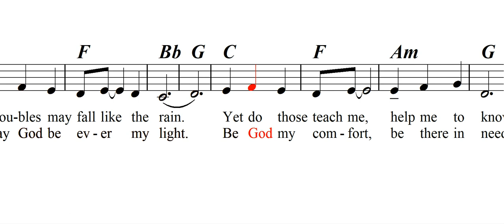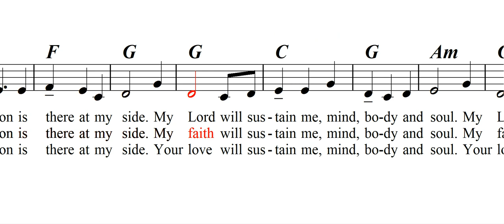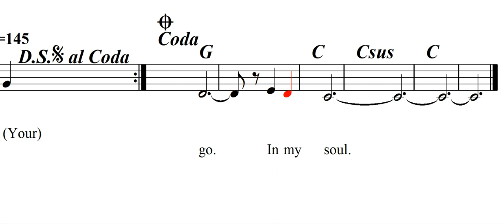Your Love Will Sustain Me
Your Love Will Sustain Me. A Psalm of thanks to a faithful God. Click "Show More" for lyrics and additional information.

YOUR LOVE WILL SUSTAIN ME (M128)

1. I may face trials,
times filled with pain.
Troubles may fall
like the rain.

Yet do those teach me,
help me to know,
where to draw strength,

My Lord will direct me.
My Lord is my guide.
My faithful companion
is there at my side.

My Lord will sustain me,
mind, body and soul.
My Lord will be with me

2. My prayer in morning,
my prayer at night:
may God be ever my light.

Be, God, my comfort,
be there in need.
Be, God, my hope,
be my creed.

My faith will direct me.
My faith is my guide.

My faith will sustain me,
My faith will be with me

Bridge

Lord, feel this, my love for You,
trust in You,
trust in Your Word.

Lord, hear this, my thanks to You,
all You do
Your love is true. So true.

ENDING

Your love will direct me.
Your love is my guide.

Your love will be with me